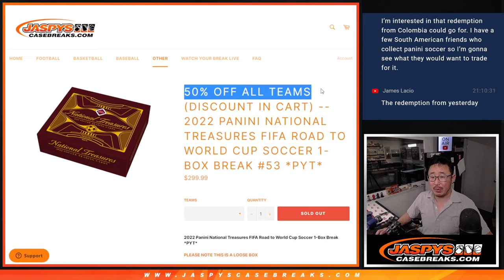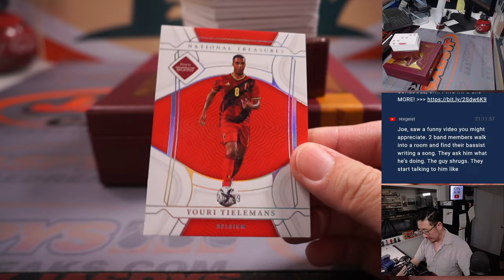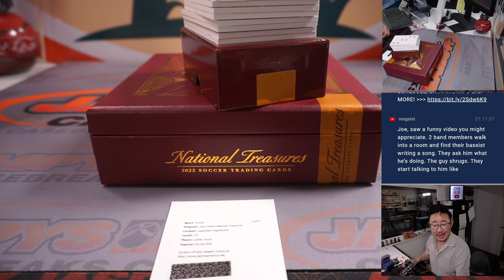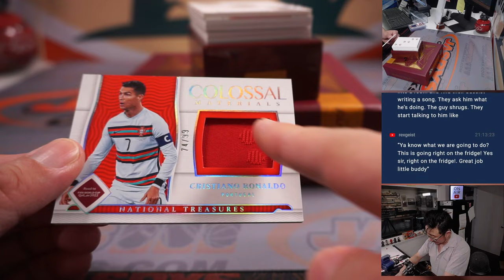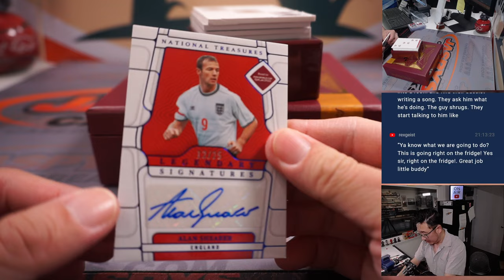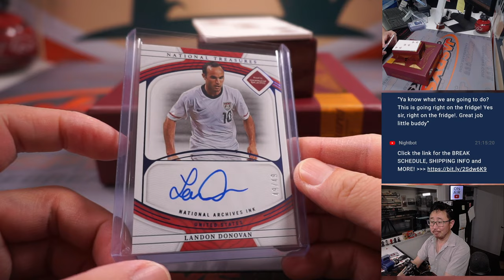W, 03.22.23 -- 2022 PANINI NATIONAL TREASURES FIFA ROAD TO WORLD CUP SOCCER 1-BOX BREAK #53 *PYT*